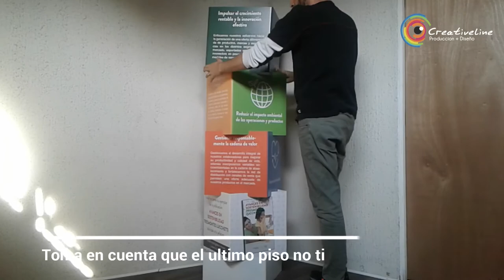ARMADO TOTEM TORRE MODULAR